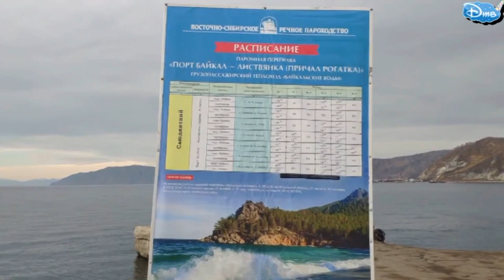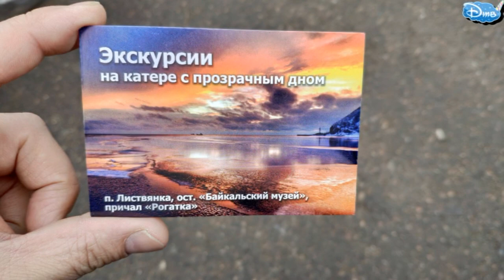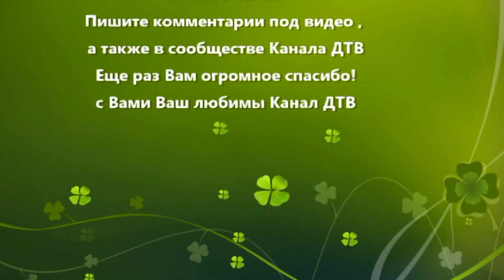ОЗЕРО БАЙКАЛ п. Листвянка Иркутская область - смотрим дно Байкала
Видео о путешествии по озеру Байкала, прогулка в п. Листвянка Иркутской области, с последующей поездкой на ЯХТЕ по БАЙКАЛУ с стеклянным ДНОМ, где мы рассматривали живность дна озера Байкала,  Также пробовали и черпали из озера воду пресноводную, на вкус чистая вкусная обычная вода ))) РЕКОМЕНДУЕМ)
2. ЗАРАБОТОК в ЮТУБЕ канала ДТВ через 3 дня после монетизации в youtube в 4К. Какой заработок?

Рекомендую следующее видео:
4. ЛАВА СЛАЙМ ТАЙМ РАСПАКОВКА ЧАСТЬ 6 от Доминики на канале ДТВ. СЛАЙМ ИЗ КРАХМАЛА - ЭТО РЕАЛЬНО?
5. Музей Пярну Эстония полное видео всего музея от первобытных людей до СССР на канале ДТВ 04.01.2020
6. Женский нудийский пляж The Ladies Beach Naisten ranta Пярну Эстония участок у моря, где голые:
9.ШАПКА С УШКАМИ С ALIEXPRESS, А ТЫ УМЕЕШЬ УШКАМИ ШЕВЕЛИТЬ? ТАНЕЦ УШЕК от ДОМИНИКИ смотреть онлайн
10. ДЫРОКОЛ для ремня. САМИ делаем отверстие (дырочку) в ремне. Видео в 4К смотрите онлайн на КАНАЛЕ ДТВ

ВСЕМ СПАСИБО!